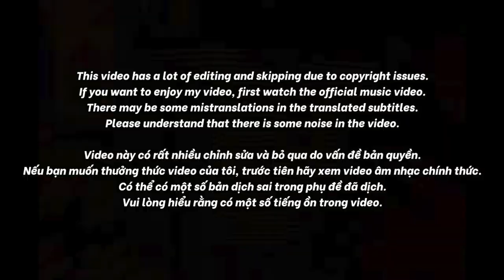🇻🇳🇰🇷🔥Korean Hiphop Junkie react to 2Can VS Freaky - Vì Đó Là Anh - Team Karik | Rap Việt - Mùa 2